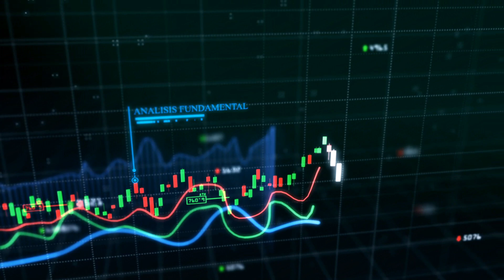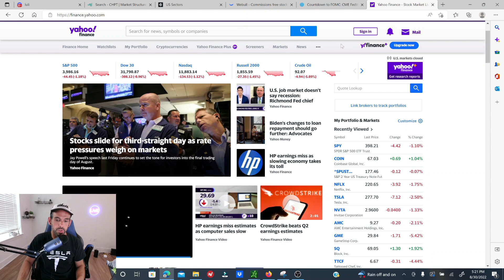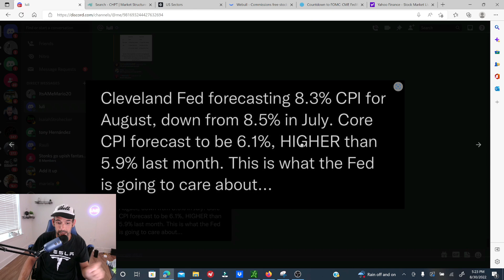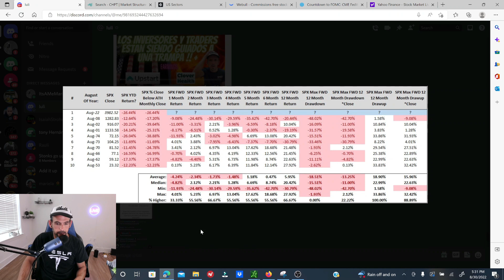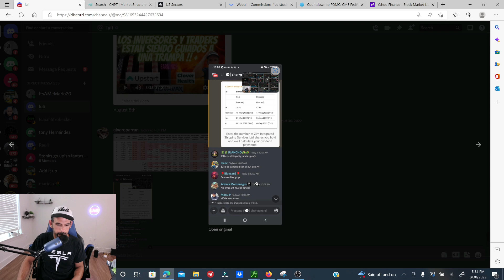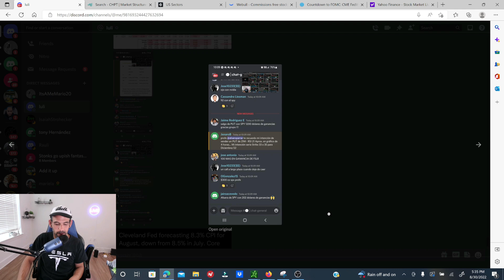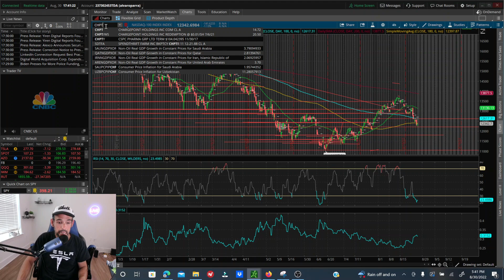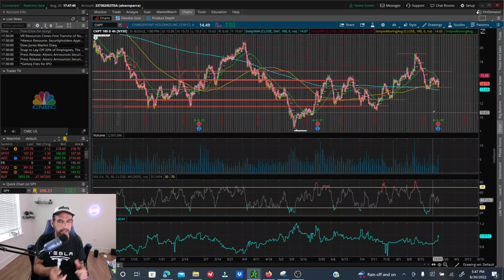PORQUE SIGUIERON RETROCEDIENDO HOY LOS MERCADOS?? + CHARGEPOINT